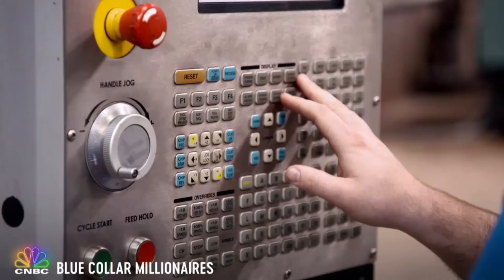The Millionaire Mechanic | Blue Collar Millionaires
Greg Hulett turned repairing diesel engines into a million-dollar business! The CEO of Mid South Engine & Machine has a wild success story – catch it here.